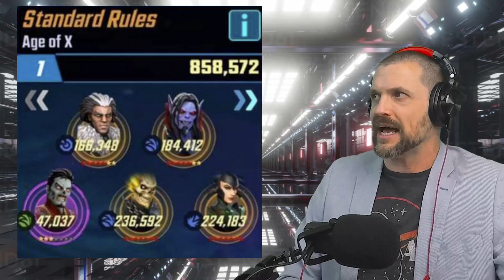Should You Use Undying On Defense? - MSF - MARVEL Strike Force - Defense Up CRUCIBLE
HULKsmith's Crucible Defense Review

Special Thanks to Jgiusti, Pathfinder Gaming and Everyone in chat.

If you would like to feature your War or Crucible Defense on Defense UP, please take UN-cropped screen shots, write what league you are in, and send it to me in Discord.